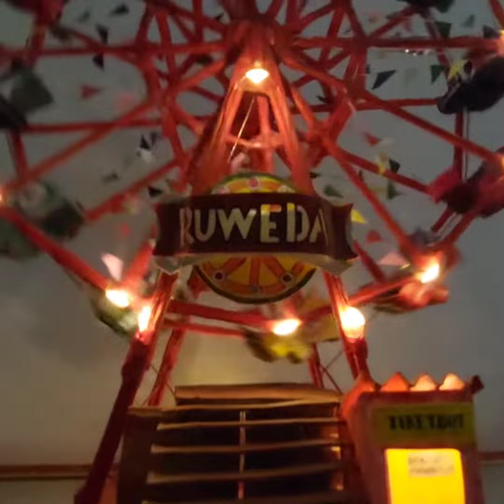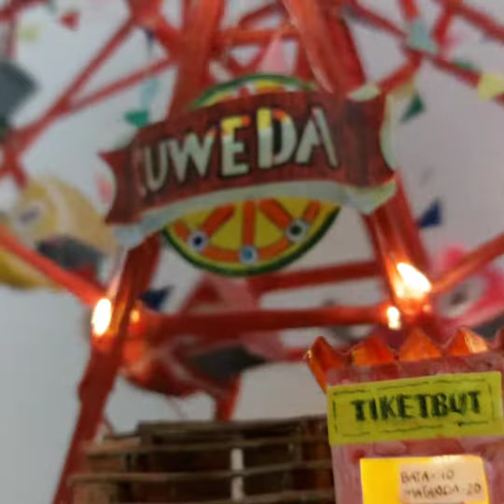Miniature Spinning Ferris Wheel With Lights 🎡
This is an improvement of my previous artwork. I bought a cheap toy with a motor (₱200/ $5) & used that motor to replace the old dynamo. I also bought 4 cheap desk toy (₱ 80/ $2 each) for the LED. The lights are flickering coz it relies on friction (+ & - wires pinched between the wheel's axes & the wheel hub). I mostly enjoyed filming & editing the video. It's also my 1st time to use a solder. Overall I'm very much satisfied with the result. I hope you like it as well 🥰